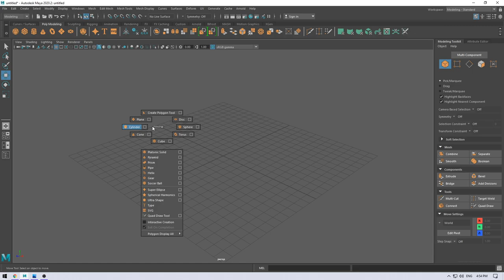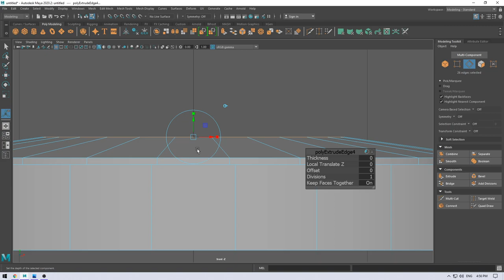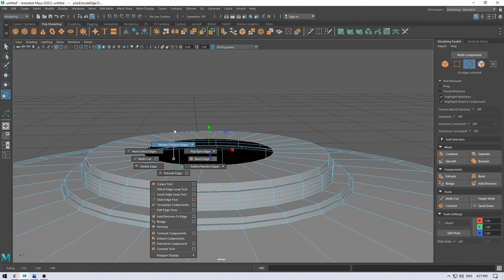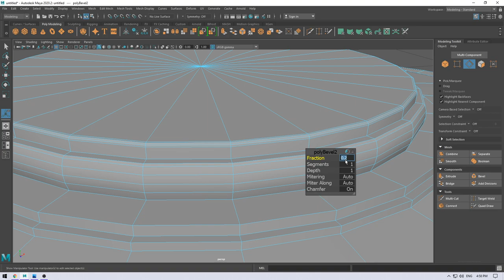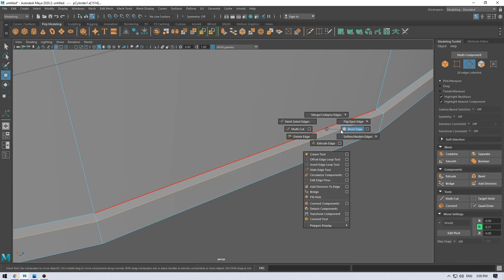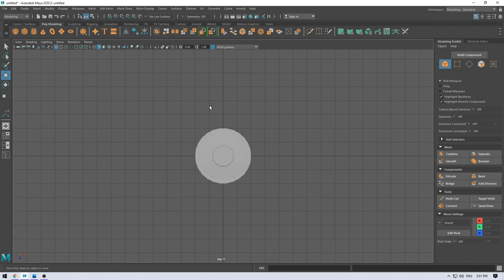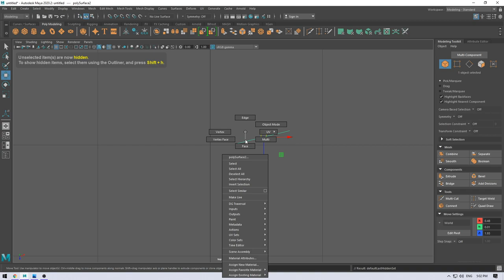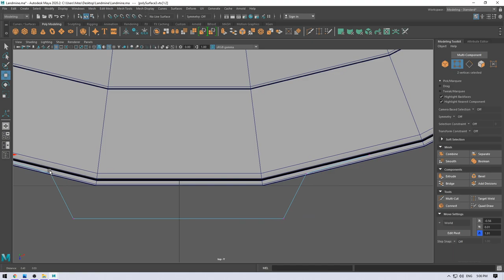Creating A 3D Landmine Model in Autodesk Maya and Substance Painter 2020 | Part - 1 : Modeling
If you're looking for some very easy and unique 3D modeling and texturing tutorials then you're on right channel.
In this video I am going to tell you how you can create this low poly Landmine Model in Autodesk Maya and then texture it in Substance Painter.
It's a very simple tutorial follow step by step.